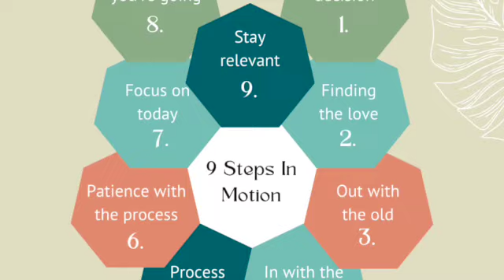From The Desk Of Apacolips Podcast. Daily Bread. Change 2022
Make up your mind and change.